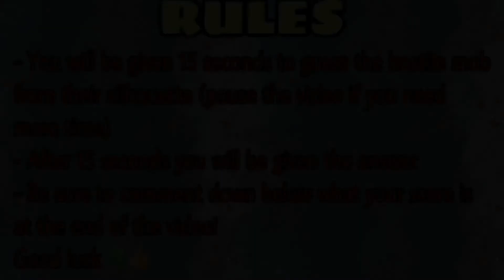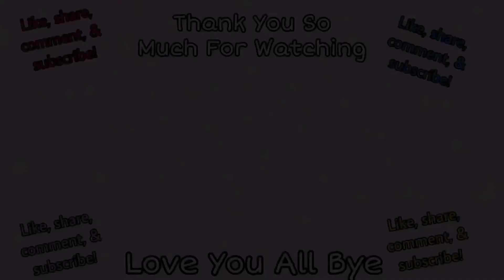Guess The Minecraft Mob From Their Silhouettes (Hostile Mobs)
Hey Everyone!

Hope you all are having a great time doing..

whatever you are doing!

Anyways today’s video is GUESSING THE MINECRAFT MOB FROM THIS SILHOUETTES!

So don’t be guessing a pig lol!

Bye!